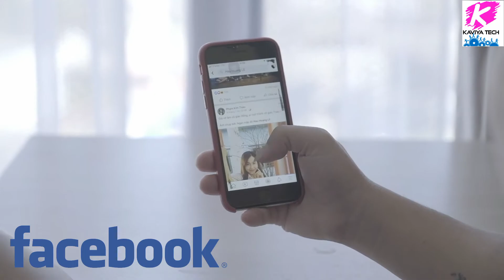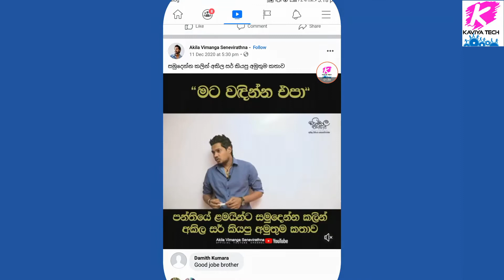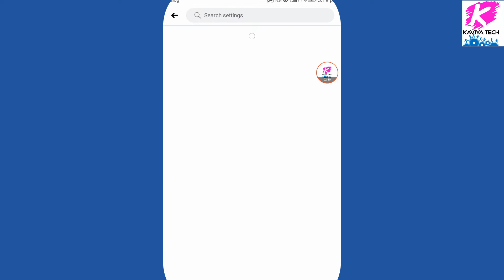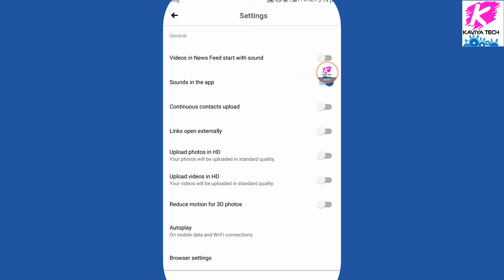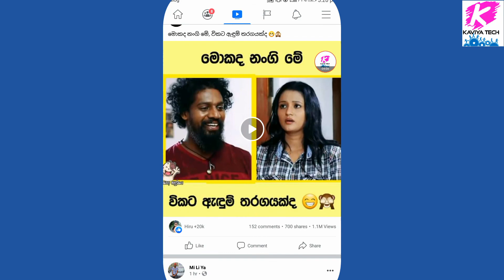Facebook භාවිත කරනවනම් මේ settings හදා ගන්න | How to stop auto play video in facebook